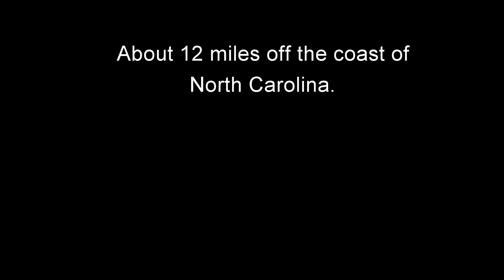Dolphins Playing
It just keeps getting better.